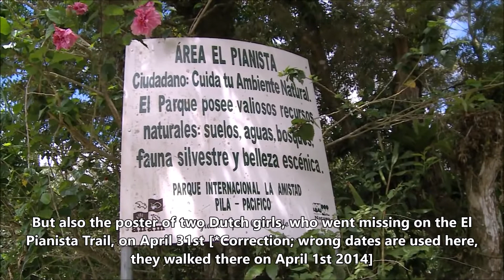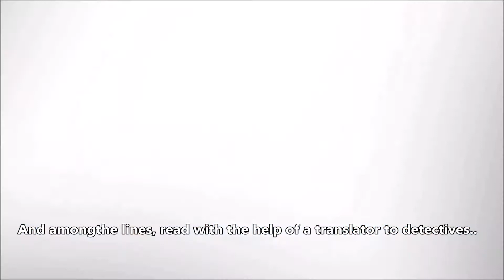Part 2 - Panamese news program with witness interviews - Kris and Lisanne disappearance in Panama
I don't speak Spanish and translated this video with a voice to text converter and online translate tool.